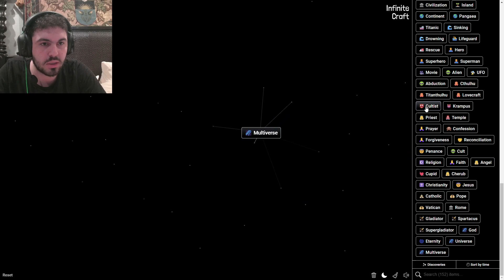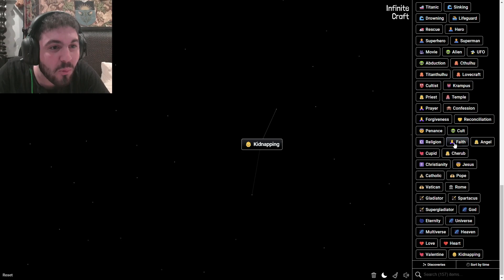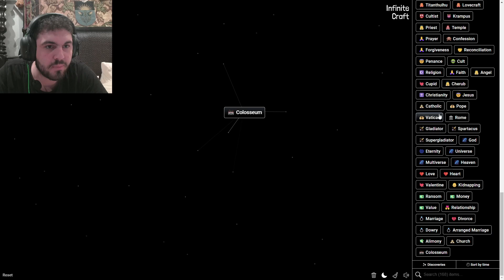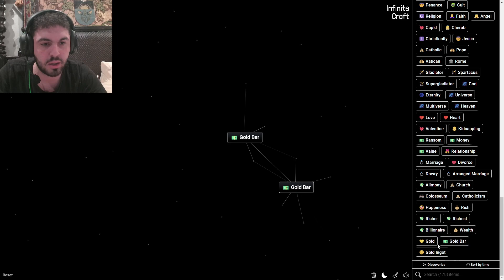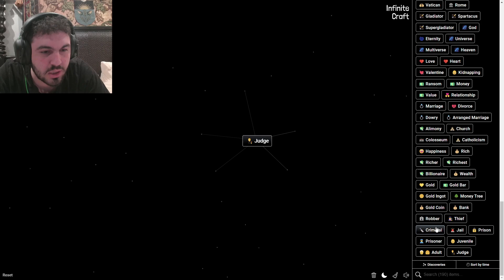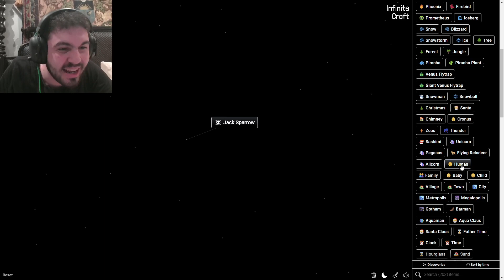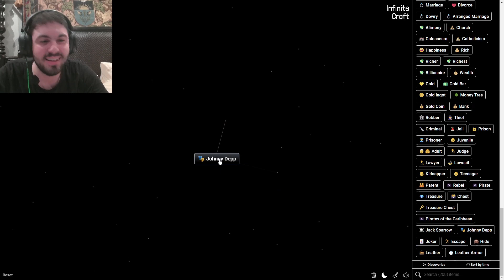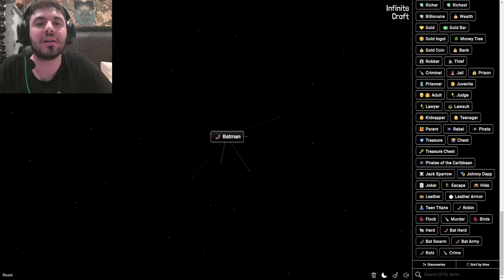Infinite Craft - Episode 3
Episode 3 of my Infinite Craft gameplay. Hope you enjoy!